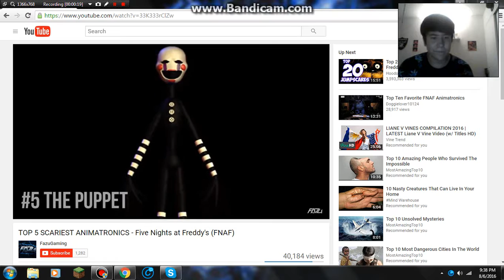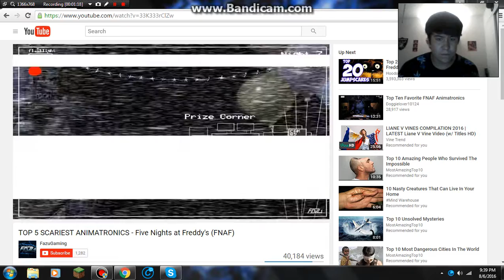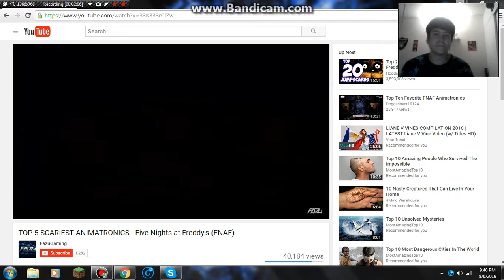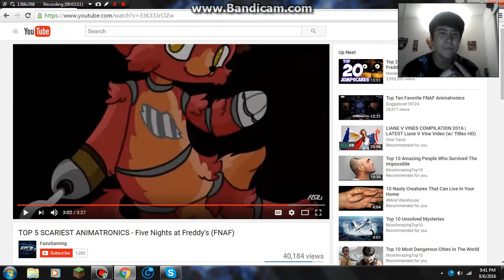Top 5 Fnaf Animatronics Reaction/Thoughts